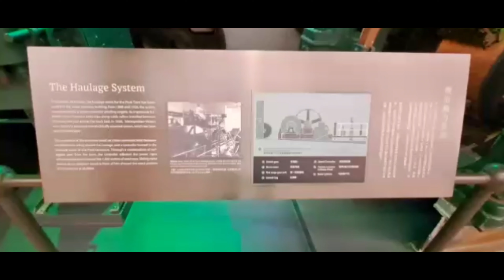HIKING DI MALAM HARI BERSAMA MAJIKAN DAN TEMAN - TEMANYA // THE PEAK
assalamualaikum sahabat Aryanti
malam ini aryanti mau hiking bersama majikan cewek
Dia paling seneng klu ngajak aku hiking bersama

tapi malam ini aku mau hiking ke the peak , ak akan menaiki anak tangga sebanyak 650 anak tangga
lumayan nih lutut nya

tonton vidio nya sampai habis ya
komen
Terimakasih 🙏